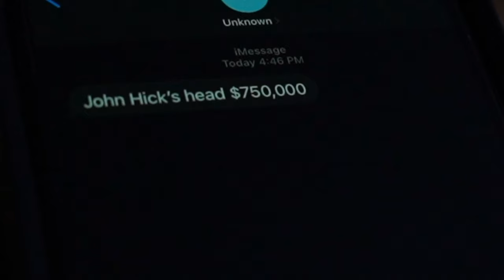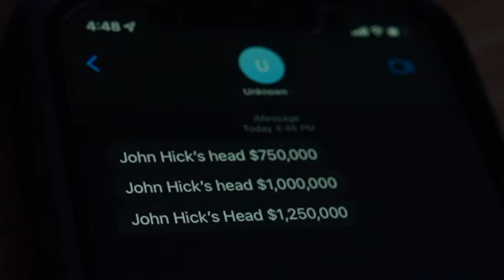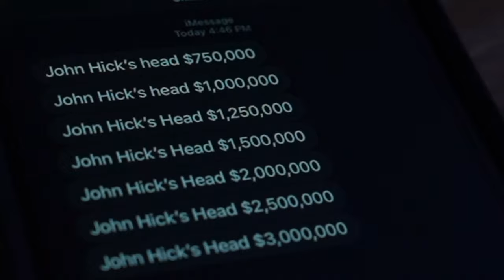John Hick 2 | Short Film (2023)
John Hick is back...

Starring:
Christian Jensen
Cam Moll
Owen Gruenwald
Vincent Buchner
Soren Basnet
Michael Burns
Francisco Nsabimana
Justin Simon
Aidan Schultheis
and Alex Swartz

Written and Directed by Michael Burns